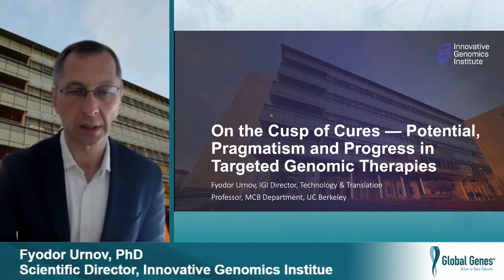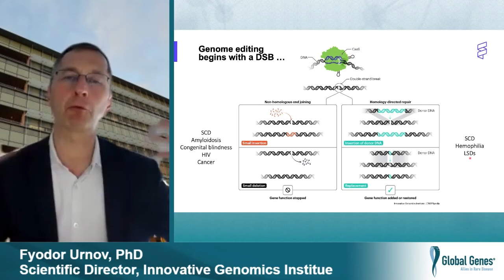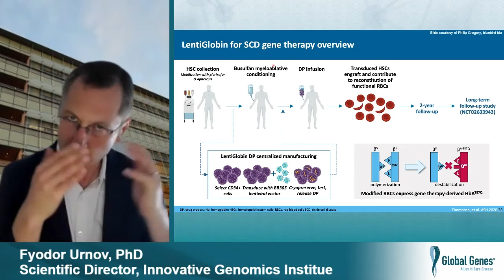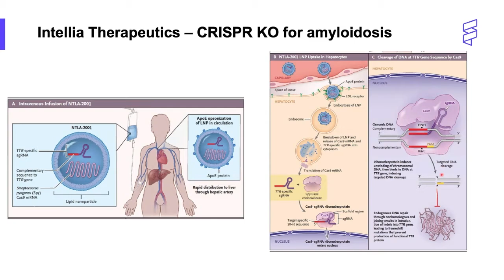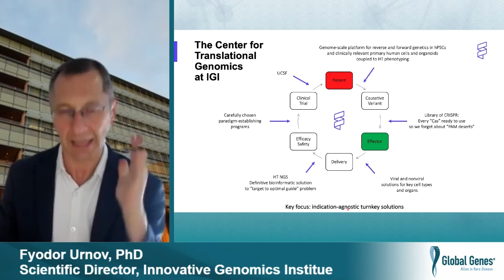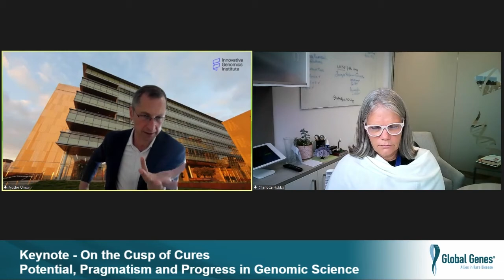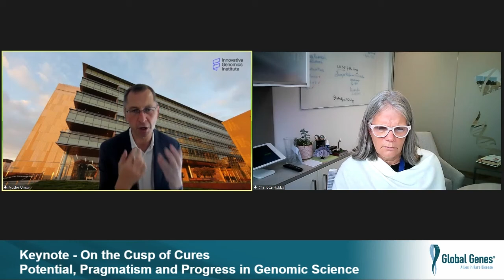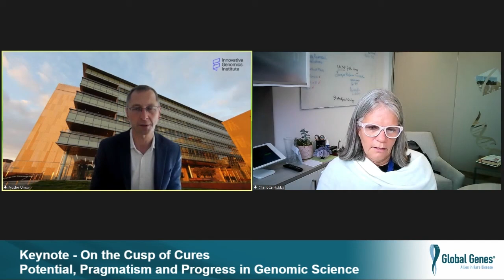On the Cusp of Cures — Potential, Pragmatism, and Progress in Genomic Science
Join Fyodor Urnov, PhD, Scientific Director, Innovative Genomics Institute and Charlotte Hobbs, MD, Vice President, Research and Clinical Management, Rady Children’s Institute to learn about how gene-based diagnostics, therapies, and platforms like gene editing are providing hope for faster progress towards cures. Dr Urnov, a pioneering leader of CRISPR, shares his perspectives on the advances of gene-based therapies and the obstacles to making gene-based technologies more widely available and accessible. He also discusses issues such as ethics, safety, affordability, and what the emergence of gene-based therapies truly means for patients and families.